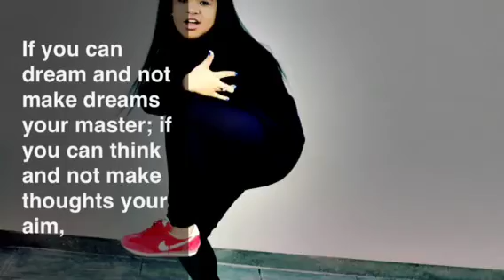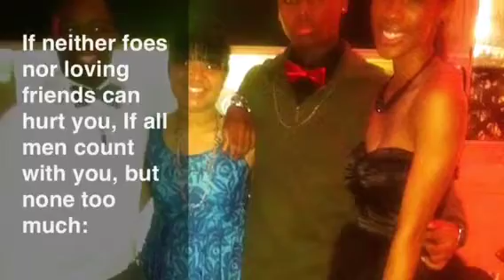If - Rudyard Kipling; Joey A.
English II: Favorite Poem project.